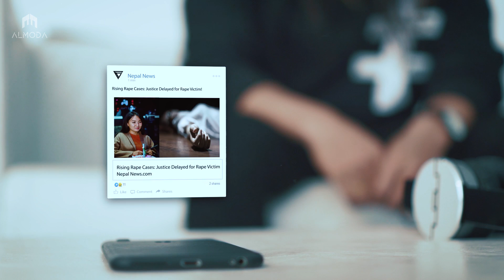O Sathi - Dj Atul X Almoda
Singer: Almoda Rana Uprety
Music Producer: Dj Atul (Mgr)
Mix/Master: Dj Kzong/ Dj AN
Lyrics: MAHA KAAL
Starring: Sweetly Gurung
Direction: Bijay Sapkota/ Amir Magar
MUA: Oshin Rana Magar
Production Manager: Prem Lama
Camera/Edit/ Color: Rangeet Ballav Uprety

Special Thanks
Hom Bdr. Gm, Eros Bakery & Cake Gallery
Nabin Thapa Magar
Anupum Thapa
The Concept Club & Bar, Butwal
Hotel Romantica, Pokhara